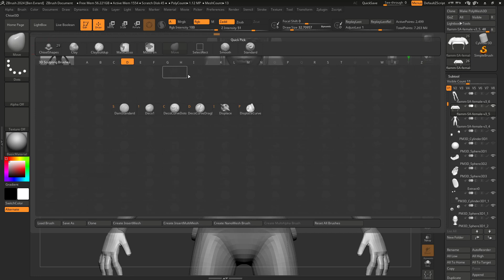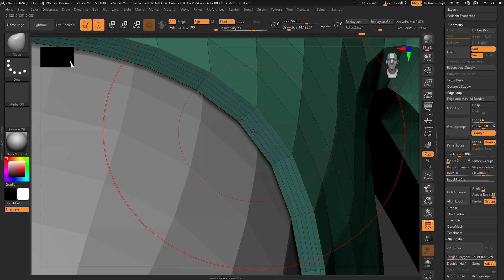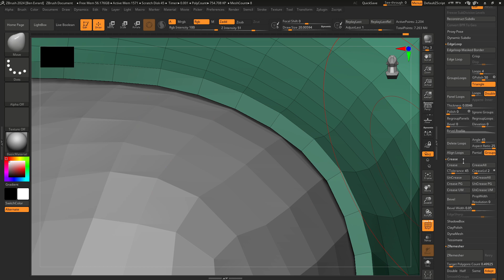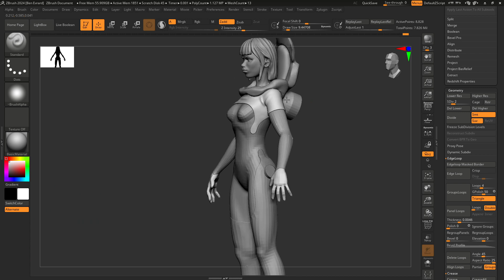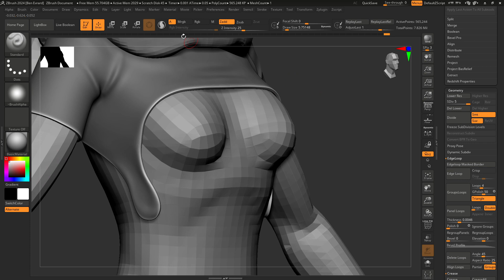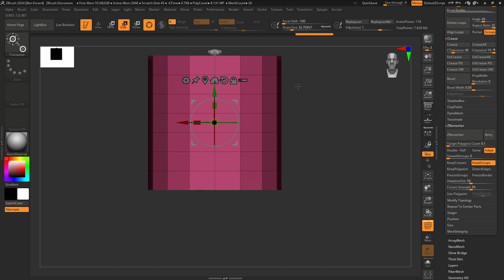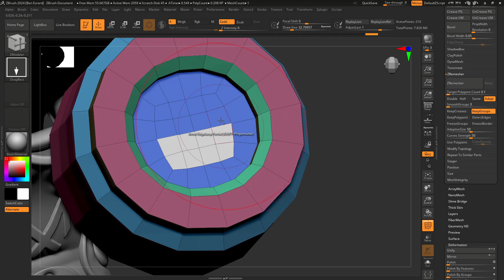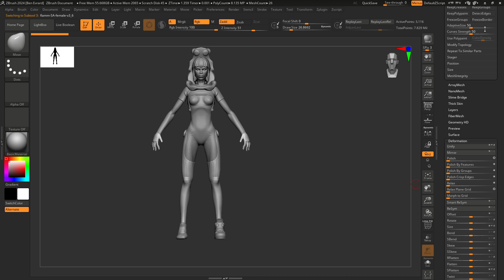How to block cloth, Futuristic suit, And use of the Zmodeler ( zbrush)